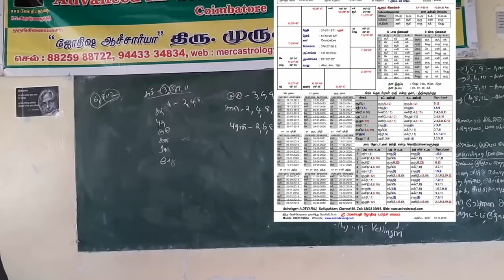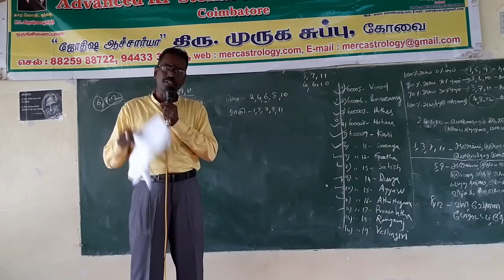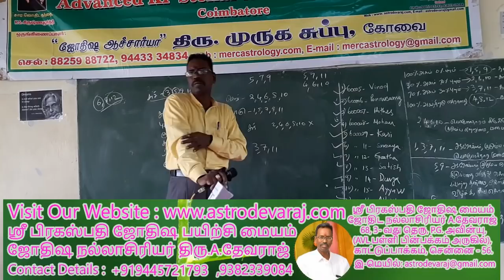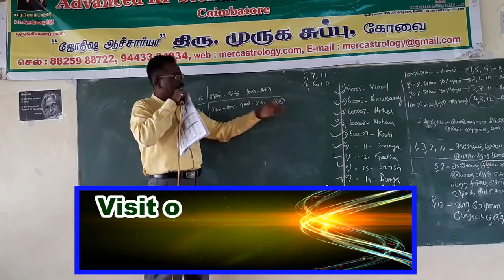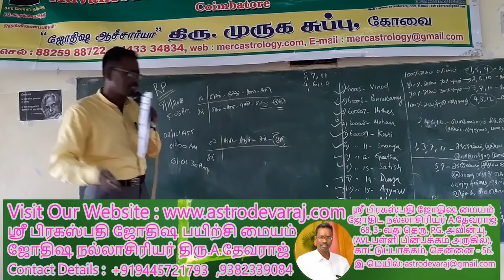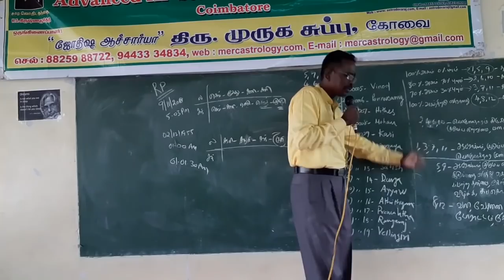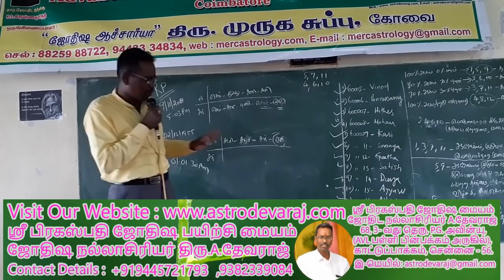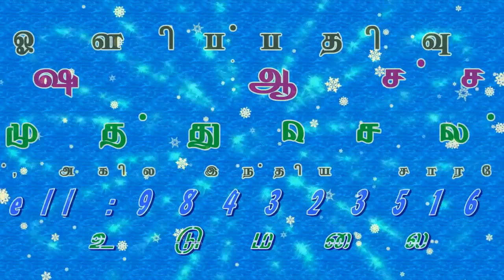KP ASTROLOGY CLASSES IN TAMIL, KP ASTROLOGY in Coimbatore - 23 , Web